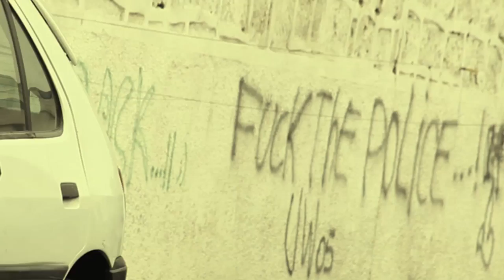PROOF KILLAH G ( My Ftakh Muzik)